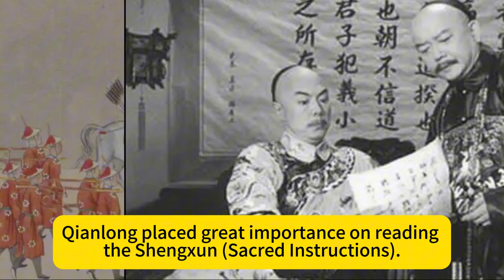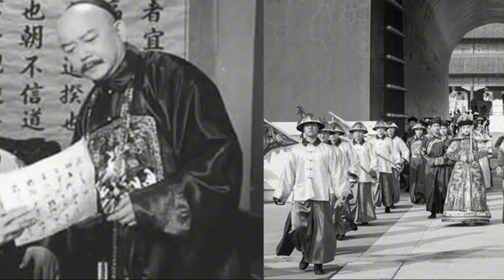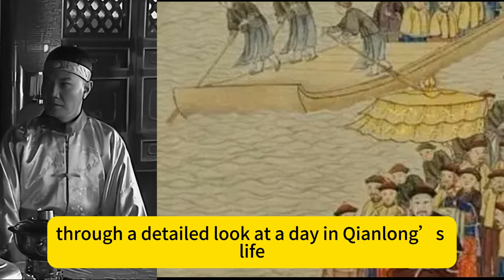The Life Diary of Emperor Qianlong，Unveiling a Day in the Life of an Emperor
The Fate of the Large Number of Palace Maids After the Fall of the Qing Dynasty Unveiled
3,000 beauties in the imperial harem, but generally so ugly? Emperor had no choice but to marry them
3,000 beauties in the imperial harem, but generally so ugly? Emperor had no choice but to marry them
real photos in the collection of American museums reveal the legendary life of Empress Dowager Cixi
The grand funeral of Empress Dowager Cixi. Soldiers of the netherworld opened the way, a hundred people carried the coffin, ten thousand people knelt down, and the funeral procession took five days to complete!
Largest "abandoned project" which has been abandoned for 2000 years, is recognized as a world wonder